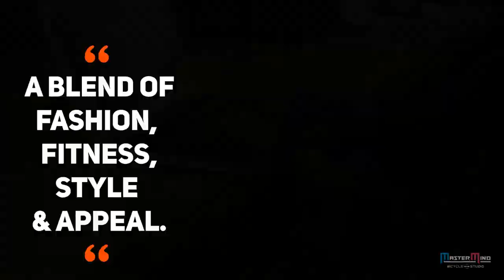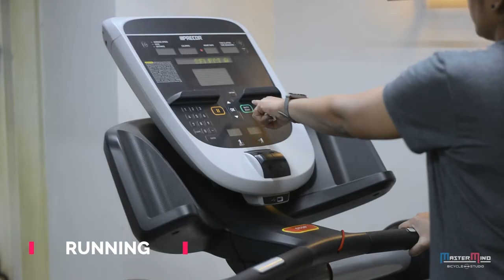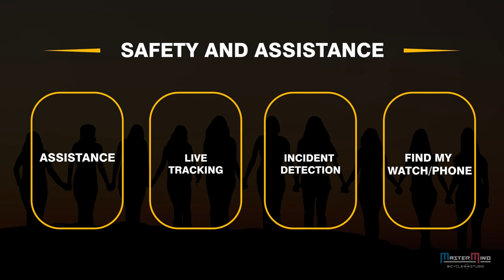Garmin Lily Features - Motion Shoot from Mastermind Bicycle Studio India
On the occasion of Women's Day, Garmin has launched a new women-centric fitness cum fashion watch.

The Garmin LILY.

The Lily is all about style, fashion, fitness, and appeal. The watch is classic enough to make a statement, modern enough to keep you connected, and sporty to track all your fitness activities. It is Garmin's lightest and most sleek watch up to date. A 34 mm diameter and fully touchscreen display makes the watch look more like a bracelet when worn. We have tried and tested the watch deeply to give an insight into this new gizmo from Garmin. The Lily.

The GARMIN Lily smartwatch was exclusively handed over to Mastermind Bicycle Studio for a 7-Day trial by Garmin India. We are a One-Stop-Shop for all GARMIN products.